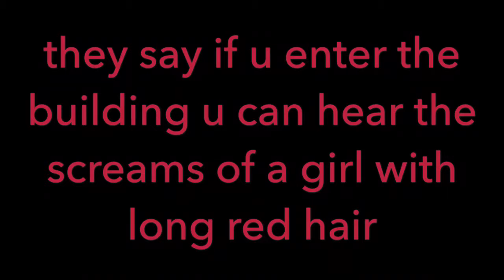The Willard asylum